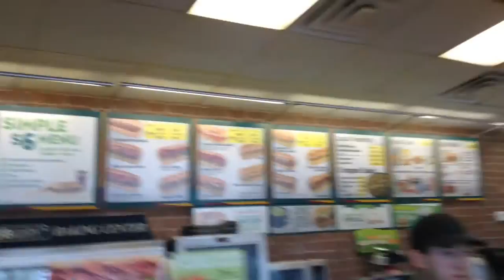SWIMMING IN FEBRUARY!!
-Welcome to FoxTrot219!

SONG:

If you're reading this far down in the description, I love you xD